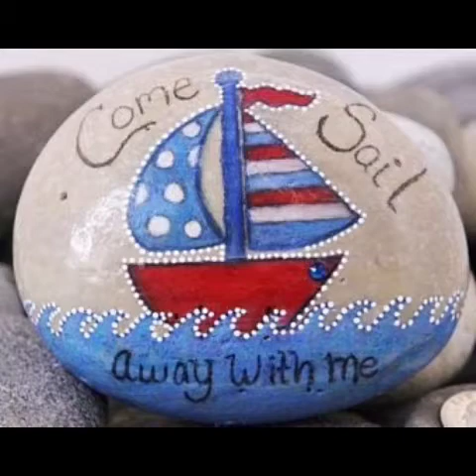Most artistic stone craft home decoration ideas